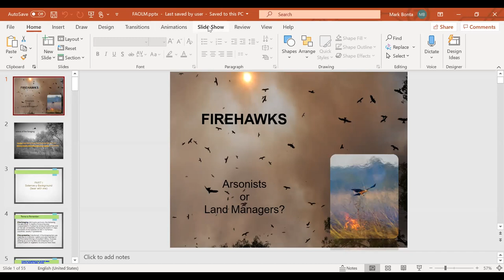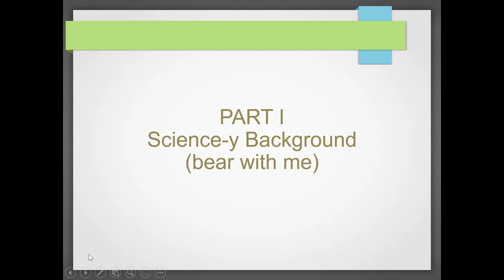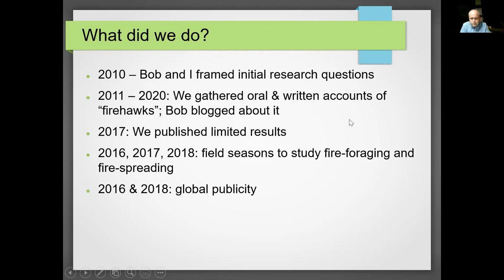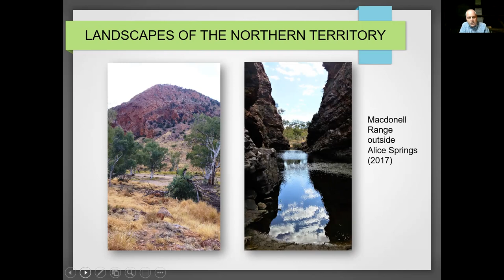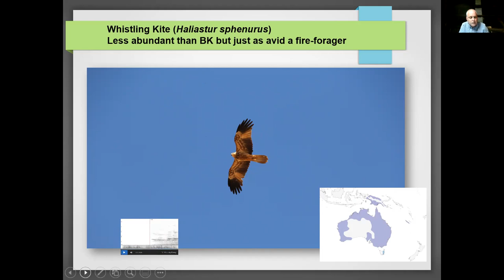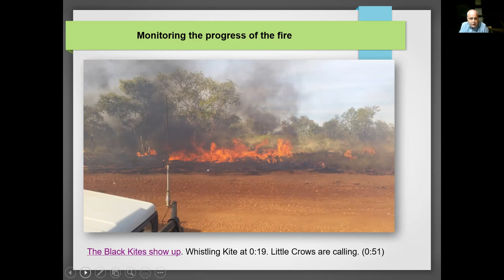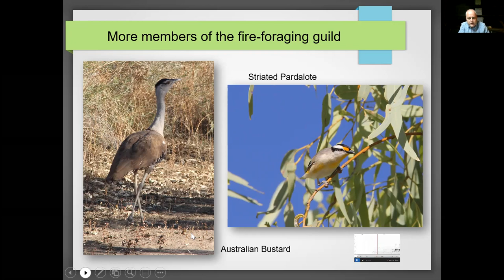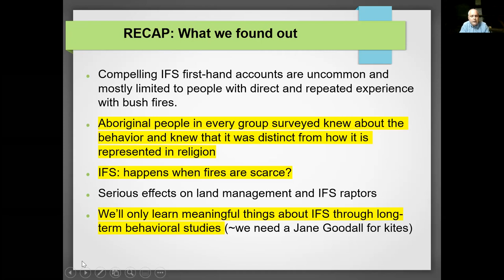Firehawks: Arsonists or Land Managers? with Dr. Mark Bonta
Dr. Mark Bonta was our presenter at the October Community Lecture Series hosted by the Anne Arundel Bird Club.
Across Australia’s tropical North, certain raptors have an amazing tool-using ability: they spread fires. Black Kites, Whistling Kites, and Brown Falcons, when in need of more food, snatch burning brands from wildfires and campsites and drop them in patches of unburned grass to flush out prey. Every Aboriginal group and every firefighter in the bush knows this, because firehawks can become quite a nuisance. But are these raptors part of the problem, or part of the solution? In 2016, Dr. Bonta started leading teams of researchers into remote corners of the Northern Territory to find out more about this enigmatic behavior and what it could tell us about the intelligence of birds, human evolution, and the future of Australian tropical ecosystems in a warming world. Over the next few years, they talked to Aboriginal firefighters and the owners of sacred sites whose ancestors have been on the land for 40,000 years. What they found out will amaze you!